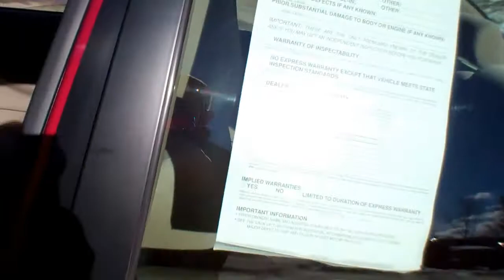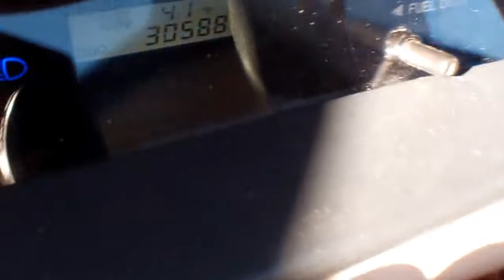Lowest Price Best Selection 2006 Toyota Corolla LE For Sale Near Portland Maine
SUPER LOW MILES, CLEAN AUTOCHECK HISTORY, LOCAL TRADE, and NON SMOKER. What a price for an 06! Don't wait another minute! Thank you for taking the time to look at this superb 2006 Toyota Corolla. What a perfect match! This terrific Toyota Corolla is available at the just right price for the just right person - You! New Car Test Drive called it "...the car to consider if you're looking for a sophisticated and utterly reliable sub-compact sedan that blends in so well it's almost non-existent. It's not too much of a stretch to say the Corolla is a baby Lexus, it certainly has the same DNA..." J.D. Power and Associates gave the 2006 Corolla 4.5 out of 5 Power Circles for Overall Initial Quality Mechanical. We are located at 80 Main Street South Paris, Maine 04281.